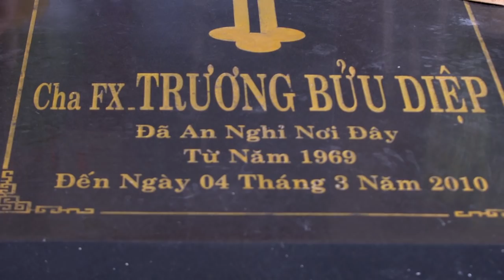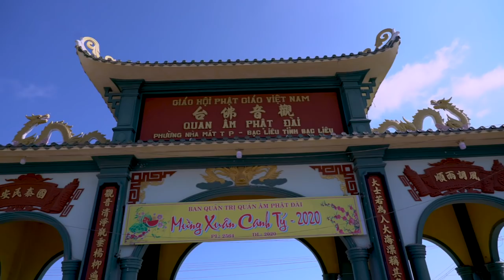VAN SON 😊 Du Ký Tập 18 | BẠC LIÊU | Vùng Đất Tâm Linh | Vân Sơn - Lê Huỳnh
😊 Cảm ơn tất cả sự ủng hộ của bạn đả Subscriber Van Son Channel, đánh giá video, và luôn để lại những góp ý rất chân tình 🥰